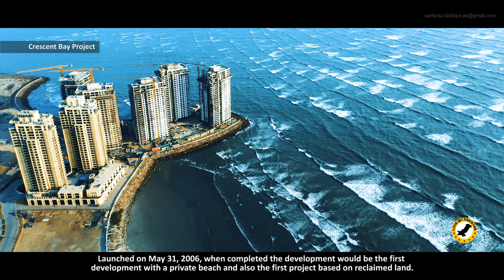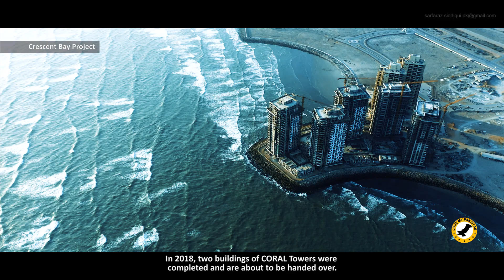Crescent Bay Project - Karachi - Sindh - Pakistan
Crescent Bay is a 108-acre (440,000 m2) under-construction upscale mixed-use oceanfront development in Defence, Karachi, Pakistan.
It is considered as one of the biggest projects in Pakistan.
The development feature's a series of high and mid-rise towers for residential and commercial use, a shopping centre, a five-star beachfront hotel and a tower located in the heart of the project.
The development includes approximately 4,000 residential apartments.
Launched on May 31, 2006, when completed the development would be the first development with a private beach and also the first constructed on a reclaimed land.
Even-though the development sold out in 2008, this project has faced significant delay's, initially due to the liquidity crisis faced by Emaar Properties following the 2008 financial crisis.
Later, due to a legal battle with Defence Housing Authority, allegedly for the breach of contract.
The construction resumed in mid-2015 and is contracted to NESPAK.
In 2018, two buildings of CORAL Tower is completed and are about to be handed over later this year while construction of Pearl Tower (3 towers) and Reef Tower (2 Towers) are progressing rapidly.

For more videos please visit: lovemypakistan.com